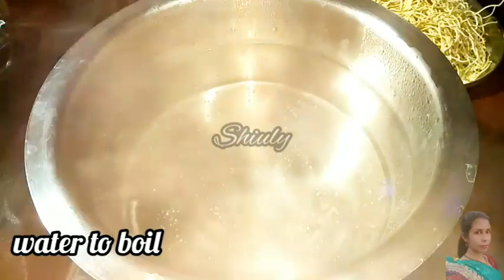Chicken Chowmein Recipe | Shiuly Gaikwad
I have 3 more channels of 3 more languages where I share my recipes in Hindi, Bangla and Marathi accordingly. Please visit them too. Here are the links. 👇👇